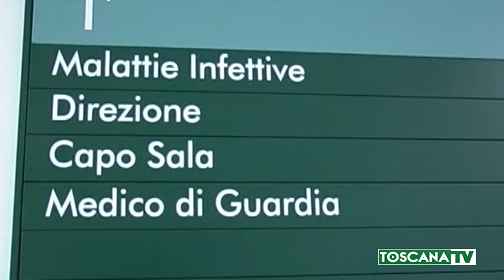2020-04-15 TOSCANA - COVID 19, MENO RICOVERI E PIÙ GUARIGIONI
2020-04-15 TOSCANA - COVID 19, MENO RICOVERI E PIÙ GUARIGIONI